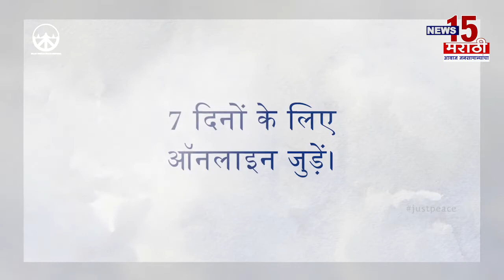धुळे | मनसेचे राज्यसरकार विरोधात आंदोलन | News15 मराठी